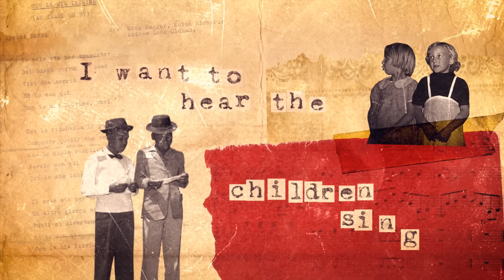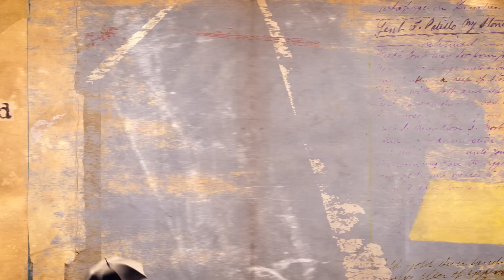Marianne Faithfull - As Tears Go By (Official Lyric Video)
"As Tears Go By" by Marianne Faithfull
Composers: Mick Jagger, Keith Richards, and Andrew Loog Oldham

Lyrics:

It is the evening of the day
I sit and watch the children play
Smiling faces I can see, but not for me
I sit and watch as tears go by

My riches can't buy everything
I want to hear the children sing
All I hear is the sound of rain falling on the ground

Doing things I used to do, they think are new

“As Tears Go By (Official Lyric Video)”
Producers: Julian Klein, Robin Klein

Music video by Marianne Faithfull performing "As Tears Go By". (C) 2019 ABKCO Music & Records, Inc.